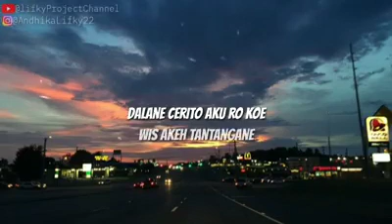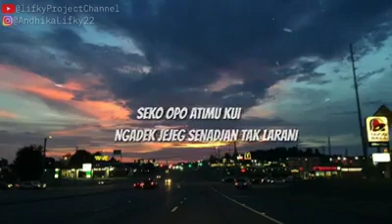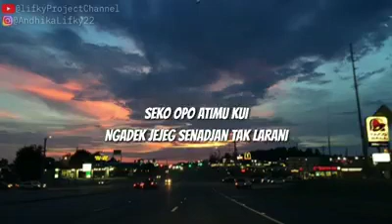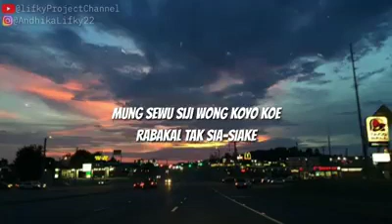Seko opo atimu